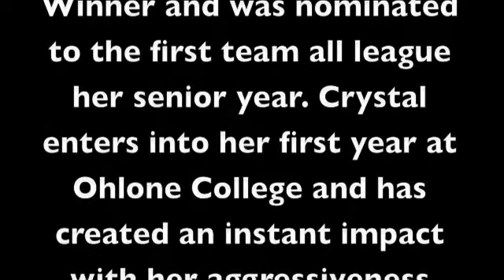Crystal Mclaughlin's Highlight Reel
First Pre-Season Game against Feather River College